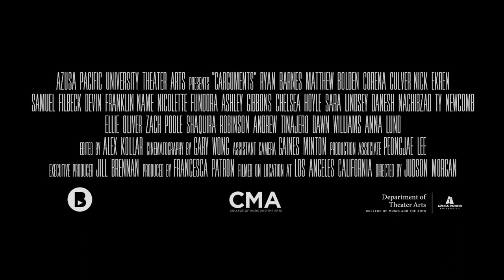Carguments - 2018 BFA Senior Showcase Film Trailer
Azusa Pacific University in collaboration with College of Music and the Arts proudly presents Carguments, a short film directed by Judson Morgan.